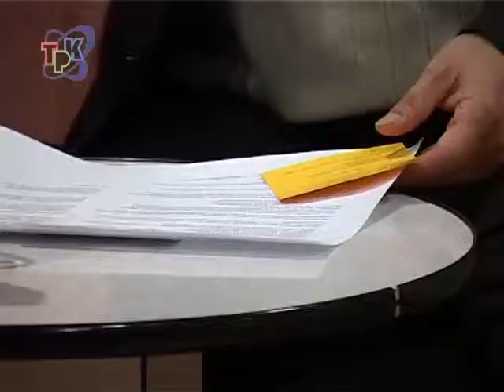Повысить престиж профсоюза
Повысить престиж городского профсоюза, влить новые идеи, привлечь в движение больше молодежи. Такие цели ставит перед собой недавно избранный председатель территориальной профсоюзной организации Заречного Татьяна Темяшева. Задачи не из простых, ведь современное поколение мало знает о роли этого общественного объединения, его деятельности. В то время, как профсоюз выполняет социально значимые функций.